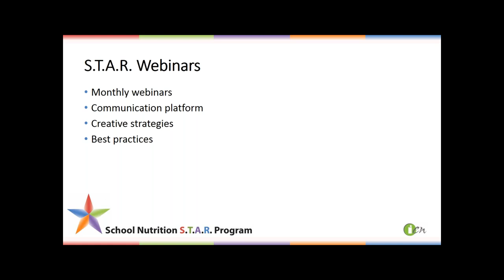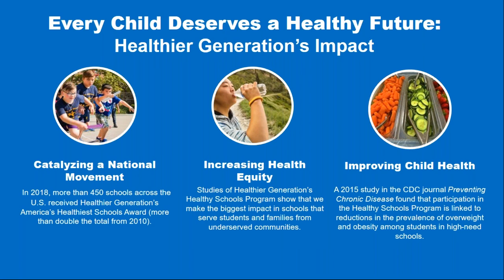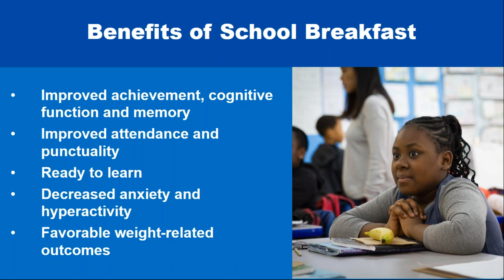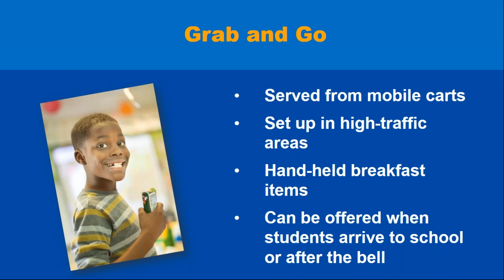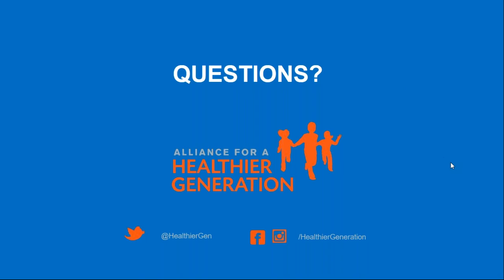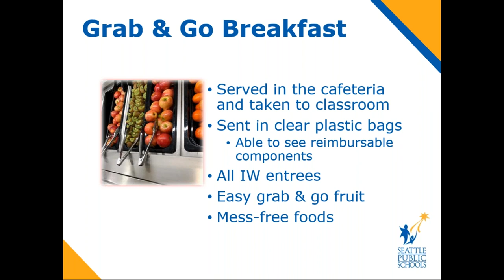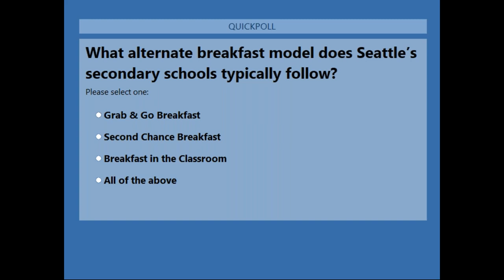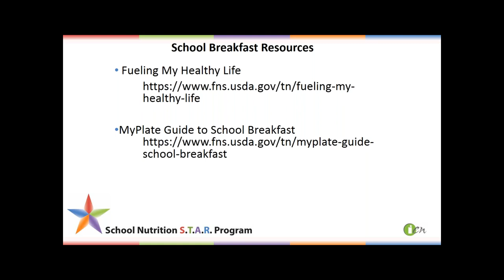STAR Strategies for Promoting School Breakfast - March 2019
March 2019 School Nutrition STAR Program monthly webinar. Strategies for Promoting School Breakfast. March 28, 2019